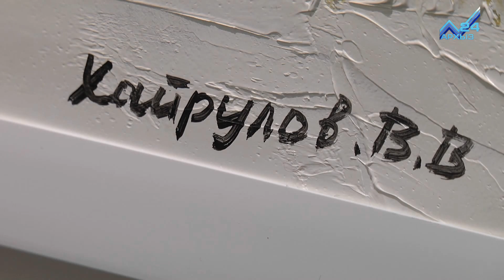Серию портретов российских регионов можно увидеть в картинной галерее Черкесска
Широка страна моя родная. Под таким названием сегодня в картинной галерее Черкесска открылась выставка художника Валерия Хайрулова. На ней представлены известные живописные работы художника, портреты знаменитых земляков и наиболее значимые архитектурные памятники.